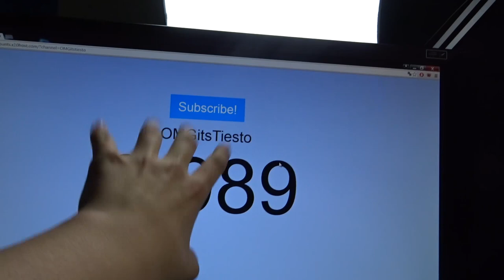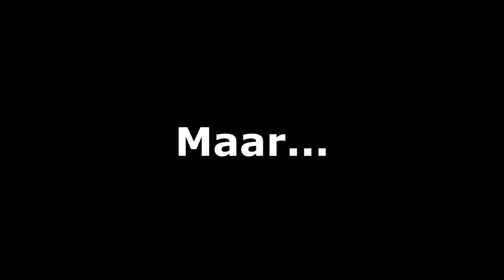''OH MY GAWD!''